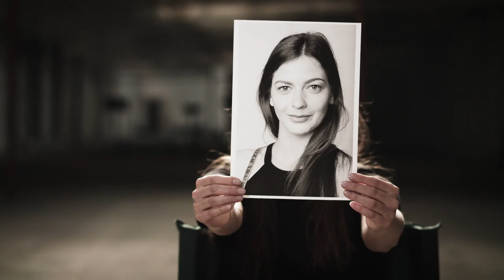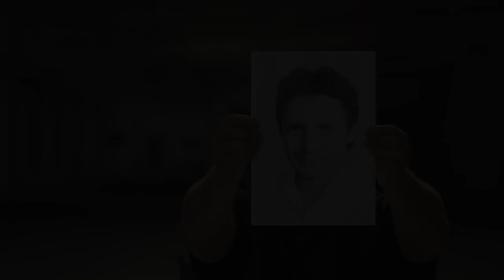10 PENTRU FILM | TIFF 2018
Cu:
Alina Mîndru
Anka Levana
Csaba Ciugulitu
Daniel Popa
Denis Hanganu
Elena Purea
Éva Imre
Marius Turdeanu
Vlad Nemeș
Tudor Tăbăcaru

Videoclip / Music video:

Nwanda – Dincolo ft. Deliric & Alice-Helen Zigman
Versuri: Nwanda, Deliric, Alice-Helen Zigman
Instrumental: Alex Bittman
Productie aditionala: Motzu
Producător muzical: Motzu

Regizor / Director: Millo Simulov

Mix & master: Alexandru Ioniță (Bru)

DOP: Edi Schneider

Productie: Bogdan Craciun, Tofan Zsolt

Make-up AVON: Angela Kis

Hair VESTIGE: Ștefan Itintian

Echipa  10 pentru film/ Team:

Head of project: Ileana Cecanu

Project Executive: Cătălin Mesaru

Styling: Silvia Aștilean

Fotografii / Photos: Adi Bulboacă